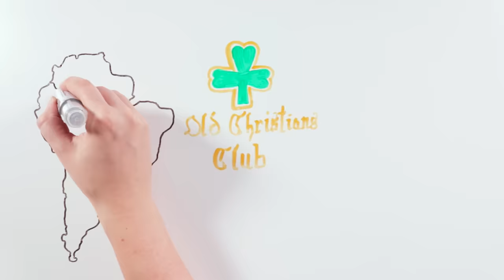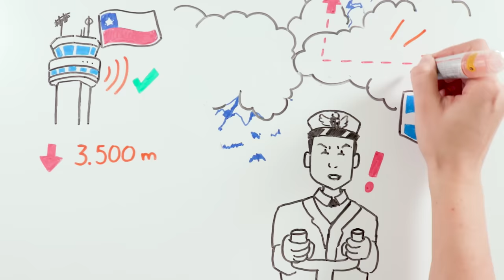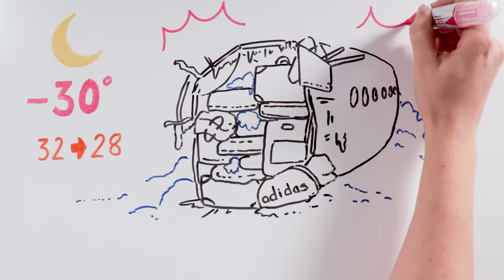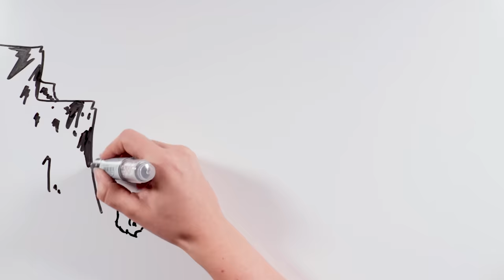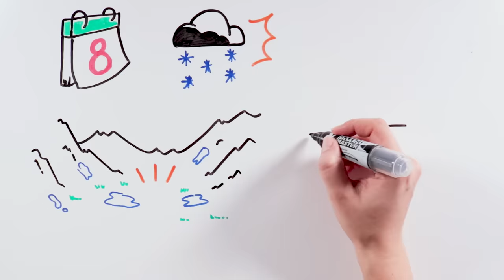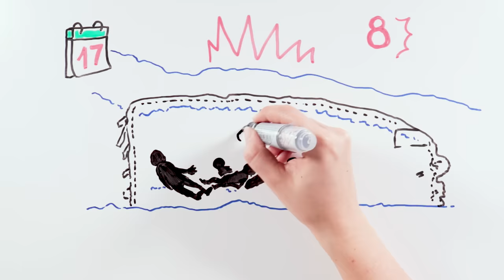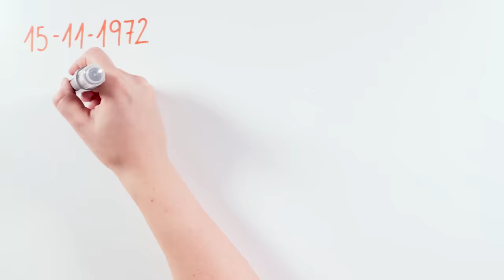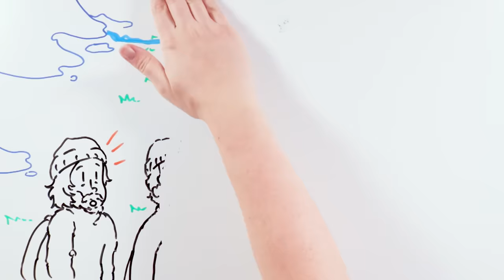HISTORIA REAL ❄️ LA SOCIEDAD DE LA NIEVE (El milagro de los Andes) | Draw My Life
¿Cómo estáis, Tiktakers? Desde el estreno de la película dirigida por Juan Antonio Bayona, “La Sociedad de la Nieve”, han sido múltiples los titulares que recuerdan el terrible suceso real que ocurrió en los Andes hace más de 50 años.